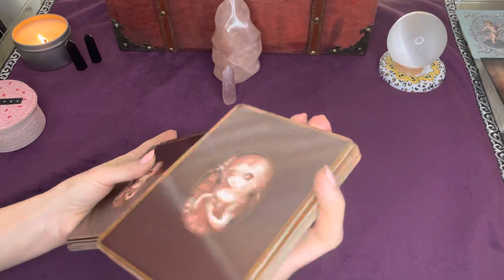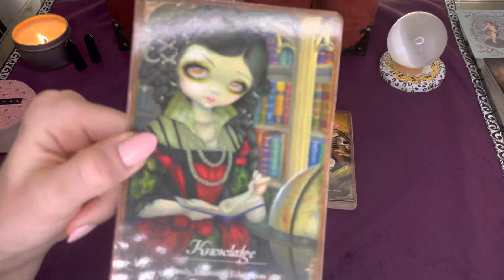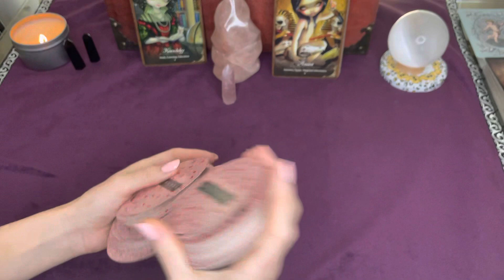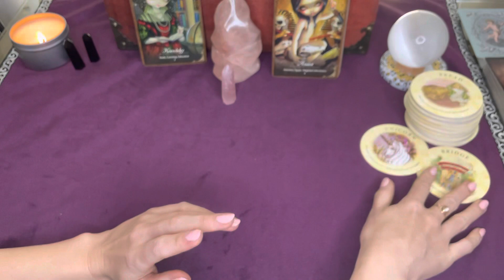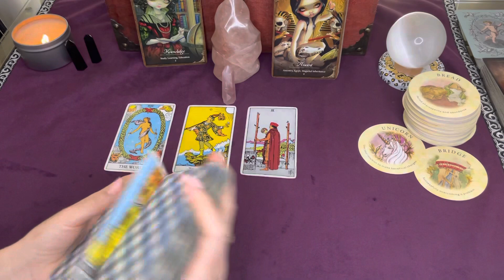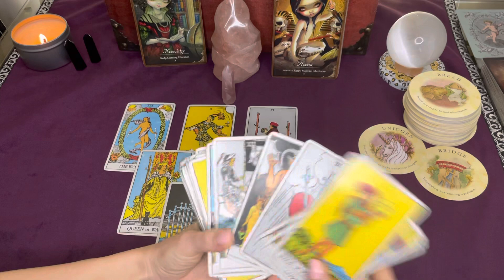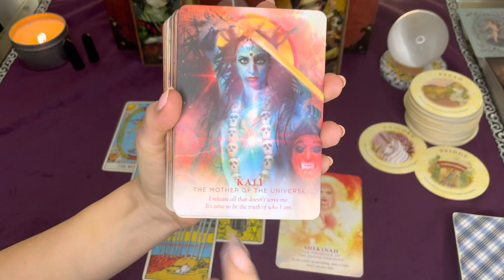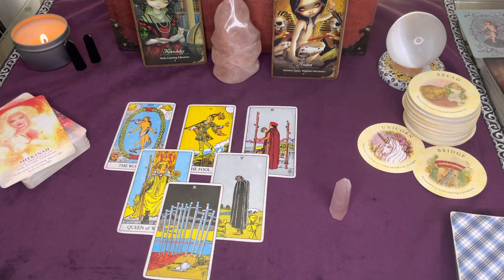Pisces 🎁 Happiness Ahead! | Now They’re Sorry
Hello Pisces :)

This is a general tarot reading for you during the week of February 21st - February 28th.

Feel free to check your other placements on the February playlist.

✨Pisces Recent Readings✨

✨Tarot Cards

Divine Feminine

Love,
Scorpio Spy

Pisces Rising Extra Late Degree    ZzzZzz
+ fire trine and a bunch of firey things